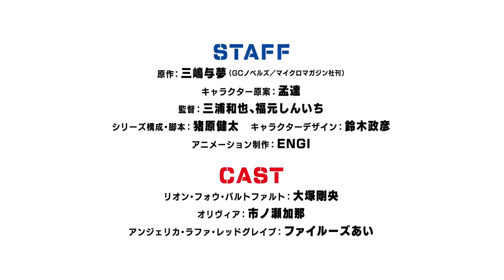TVアニメ「乙女ゲー世界はモブに厳しい世界です」PV第1弾 MWI9DRlSvx8 98886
📚 Synopsis : Leon, a former Japanese worker, was reincarnated into an "otome game" world, and despaired at how it was a world where females hold dominance over males. It was as if men were just livestock that served as stepping stones for females in this world. The only exceptions were the game's romantic targets, a group of handsome men led by the crown prince.

Characters.
Leon Fou BaltFault : Takeo Ootsuka
Olivia : Kana Ichinose
Angelica Rafua Redgrave : Fairouz AI
MARIE FOU LAFUAN : Ayane Sakura
Luxion : Akira Ishida
Julius Rafa HolFort : Kenichi Suzumura
Brad Fou Field : Shinnosuke Tachibana
Jilk Fia Marmoria : Kousuke Toriumi
Greg Fou Seberg : Nobuyuki Hiyama
Chris Fia Arclight : Kouji Yusa
Balcus : Tarusuke Shingaki
Nicks : Maki Kawase
And thanks for Dear Friend KadokawaAnime Channel it's very Most popular Anime Video
Support Three Channel it's. KadokawaAnime Channel, Animekun TV Asia, Kadokawa Producers